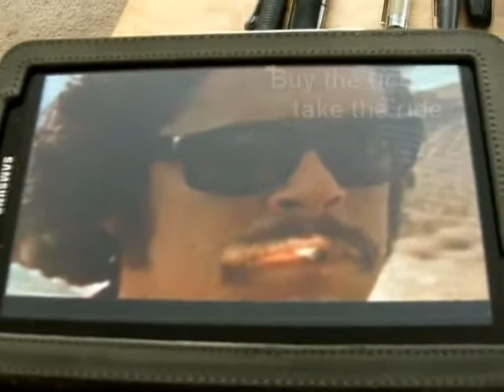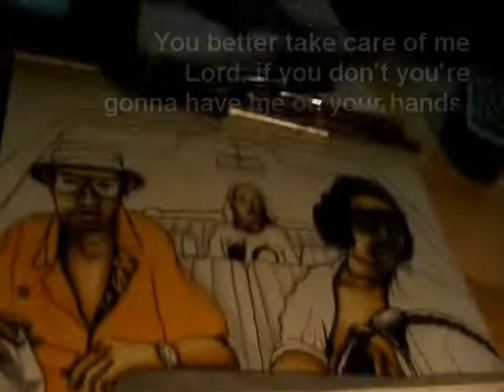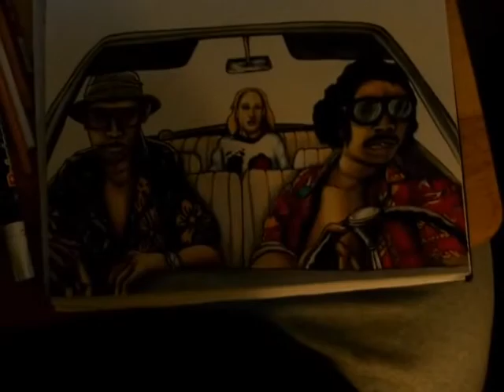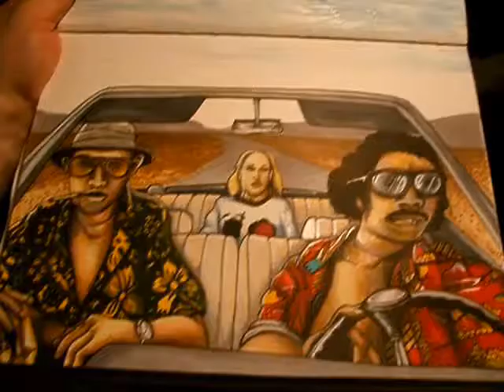E B A - FaLiLV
Fear and Loathing in North Augusta!